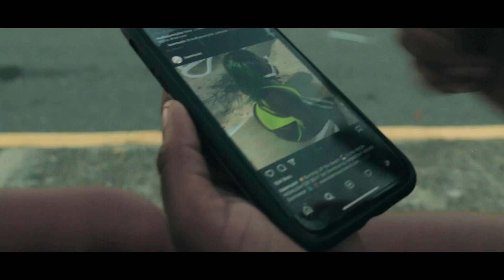Topic- Kaë Music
March 2021
Node Films/Sopreem Films Production
Beat Produced by Wai Fuzion Records
Produced by Kaë Music Entertainment

Featured in the video: Solaine Anderson